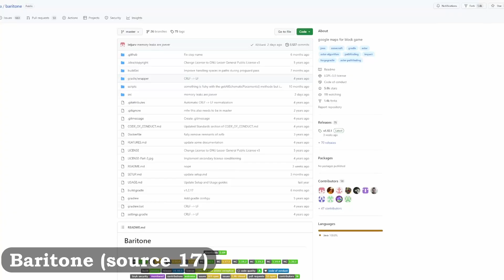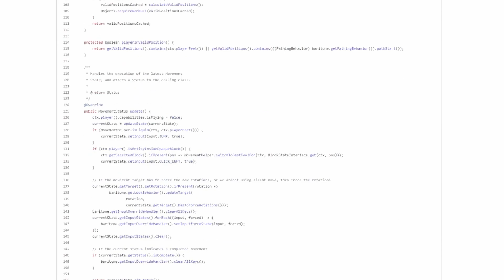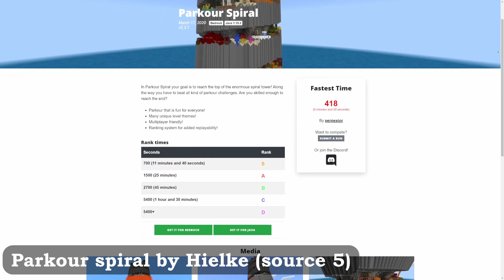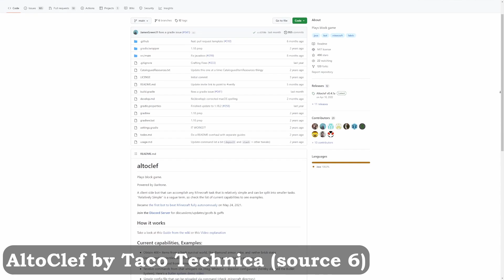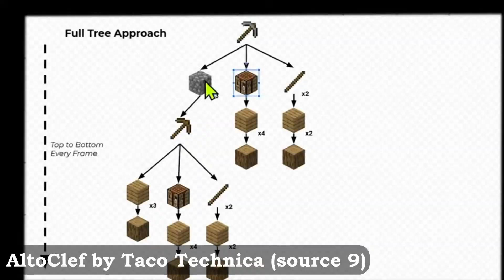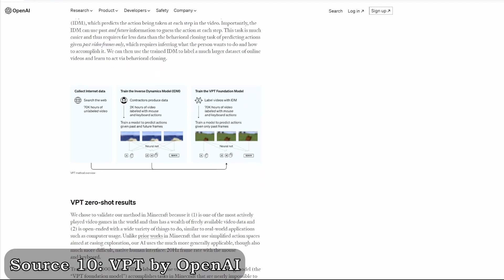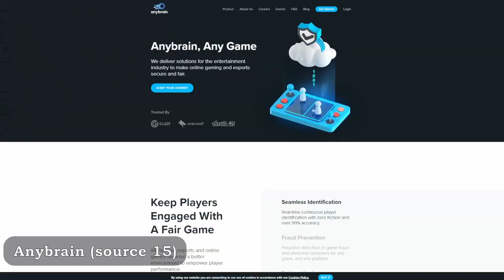How AI will take over minecraft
Over the years AI has seen an incredible growth, programs such as GPT can now answer your every question. Develomplents in the direction of games were first truly seen with AlphaGO, but when will such programs learn to play Minecraft?
Join us today on a journey where we will first benchmark a human against bots and eventually look at what true AI programs are capable today.

Dark Cinematic Cello NoCopyright Background Music  Wrath by Soundridemusic:
Credits: